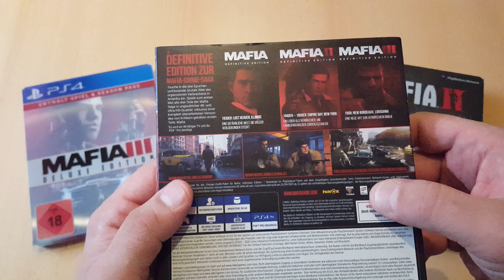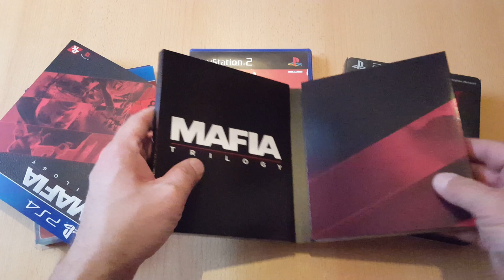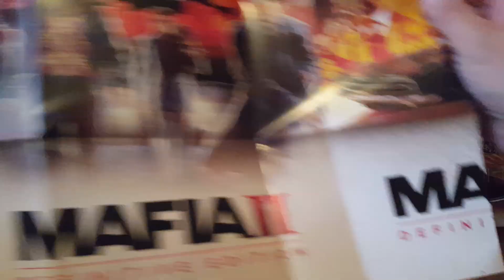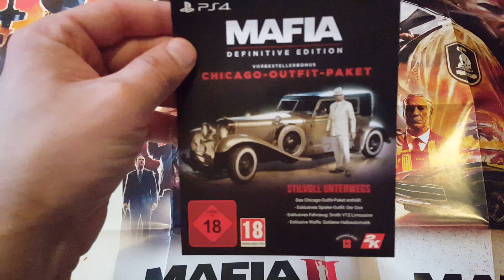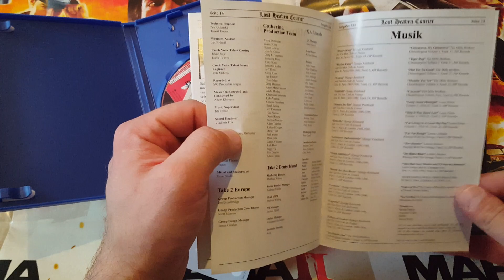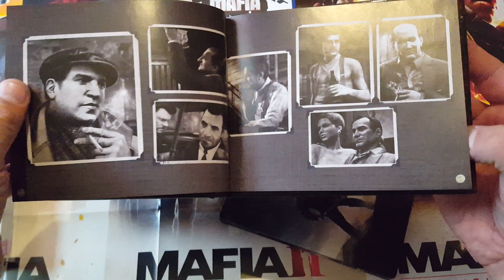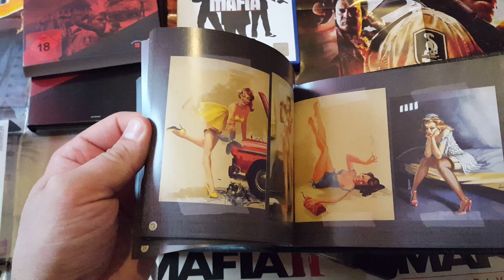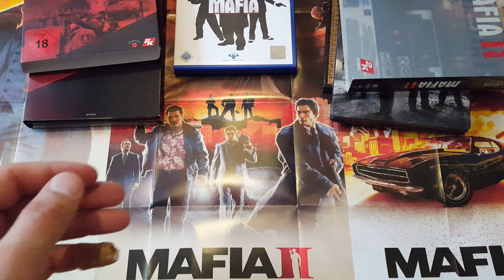Unboxing ~ Mafia Trilogy ~ Sony PlayStation 4 (German)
In diesem Video packen wir heute die Mafia Trilogy für die Sony
PlayStation 4 aus.In dieser Trilogy befindet sich die Spiele Mafia Definitive + Edition Mafia 2 Definitive Edition +  Mafia 3 Definitive Edition.Die Spiele wurden von Entwickler Studio Hangar 13 bearbeitet/entwickelt & werden in dieser Version von 2K Games vertrieben neben der PlayStation 4 Fassung auch für die Xbox One sowie PC.